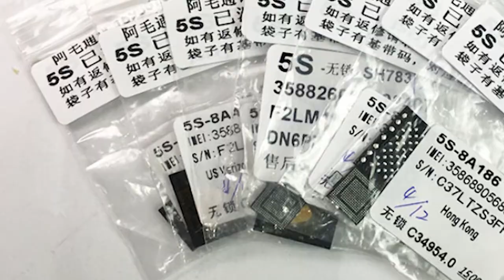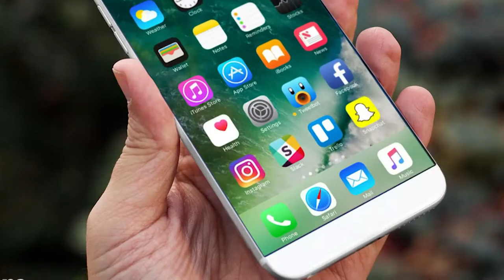iPhone 8 के आने से घटेगी मेमरी चिप की सप्लाइ